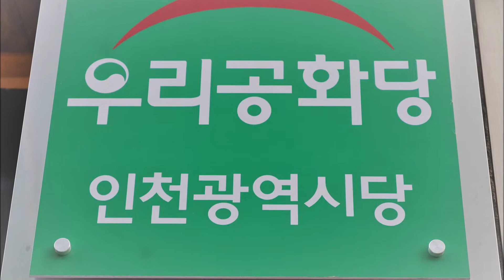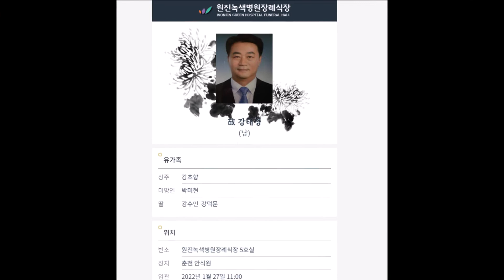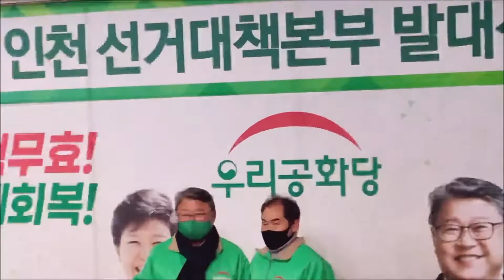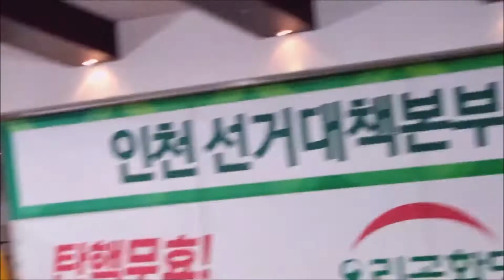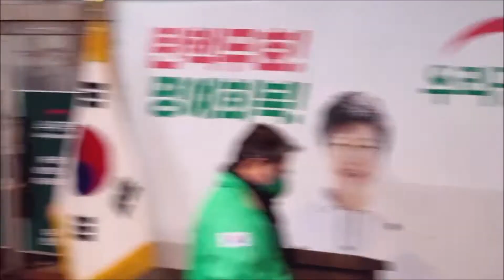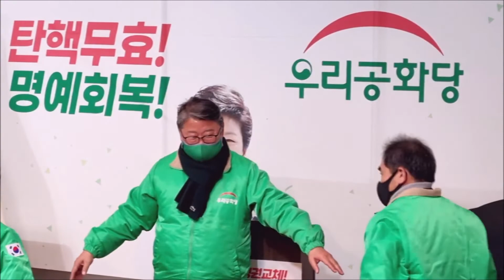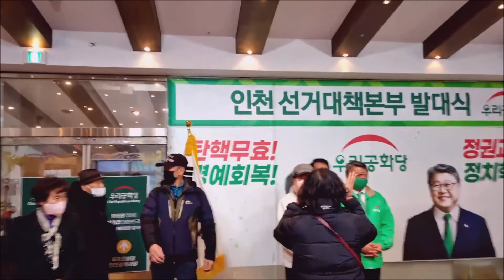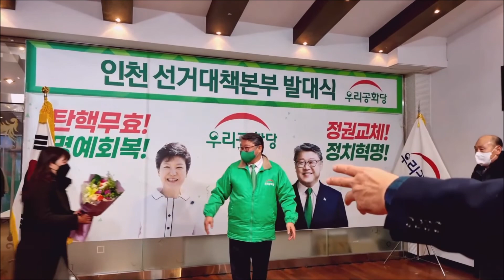| 22.01.26 | 제20대 대통령선거 인천광역시당 선대본부 발대식! | 우리공화당 조원진 대통령 후보! |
🔼1월26일(수)! 우리공화당 조원진 대통령 후보 일정!

​-10:30 인천상륙작전 기념관 참배 (인천 연수구 청량로 138)

​-11:30 인천 미래산업과 발전계획_ 송도 UN국제기구 앞 기자회견 (인천 연수구 아트센터대로 175)

​-14:00 한국산업단지 남동공단 간담회 (인천 남동구 남동대로 217 4층 대회의실)

-15:00 시민들과의 만남_인천 로데오거리 기자회견 (인천 남동구 구월동 1409-24)

-17:00 제20대 대통령선거  인천광역시당 선대본부 발대식 (인천 미추홀구 미추홀대로 734번길 6, 태진빌딩 5층)

🔼1월 27일(목)-강원, 28일(금)-서울,  29일(토)-오후 4시 경북 선대본부 발대식이 있을 예정입니다.